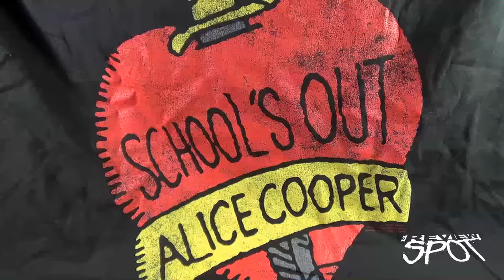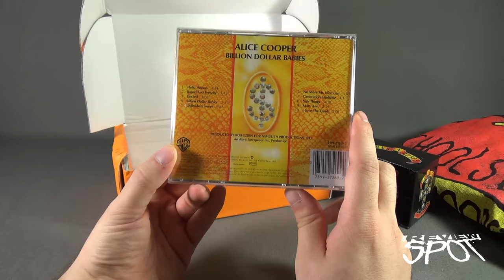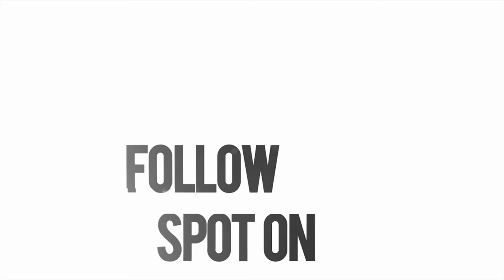Subscription Spot - Music Crate July 2016 Subscription Box UNBOXING!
On today's Spot, we'll be having a look at the Music Crate July 2016 Subscription Box

If you'd like to help support the Review Spot channel, donations can be made via Paypal to

6975 Meadowvale Town Centre Circle
Suite #196
Mississauga, Ontario
Canada
L5N 2V7

and